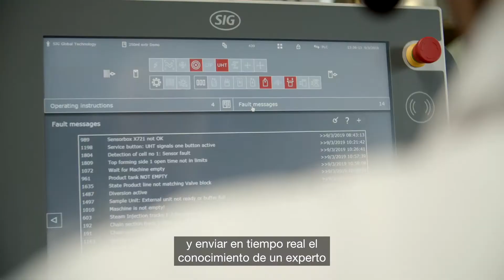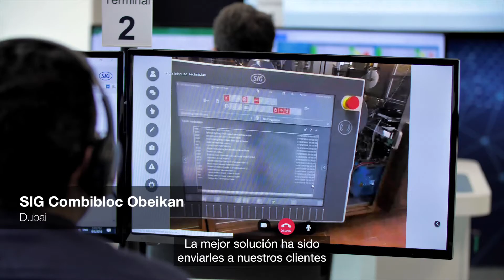Epson Moverio y SIG: Caso de Éxito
Con la ayuda de las gafas inteligentes Epson Moverio, la empresa SIG, ha conseguido reducir el tiempo de espera en soporte técnico especializado, llegando a solucionar una incidencia en la primera llamada del cliente.